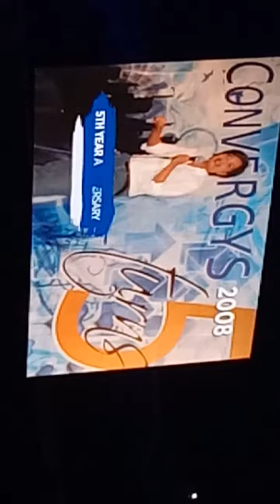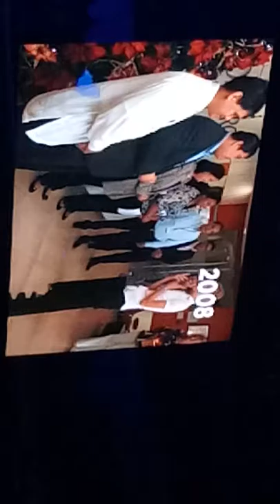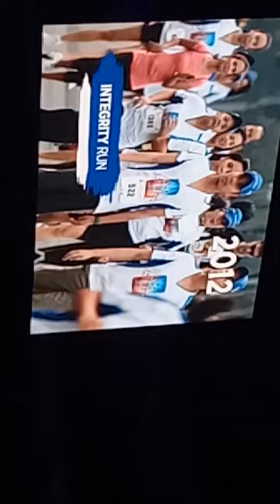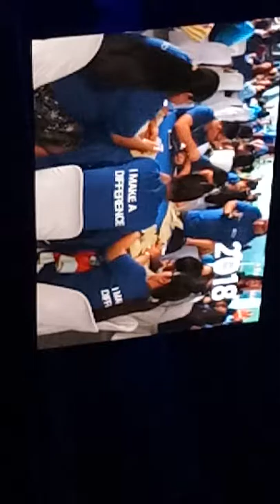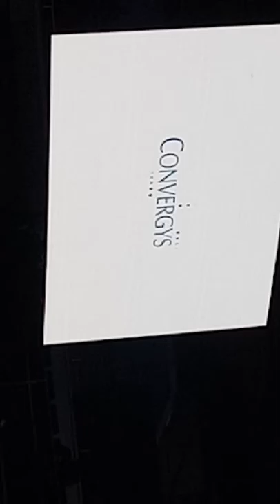Convergys 15th Anniversary Concert "Made by You" in Araneta Coliseum